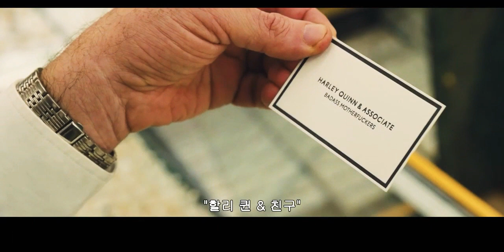Birds of Prey Closing Scene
Intro song Song: Ethan Meixsell - Thor's Hammer [Rock]

Warner Bros. Pictures film
Directed by Cathy Yan

Kesha - Woman ft. The Dap - Kins Horns